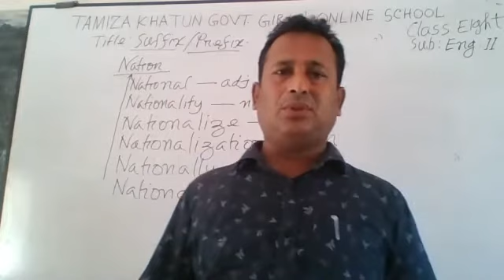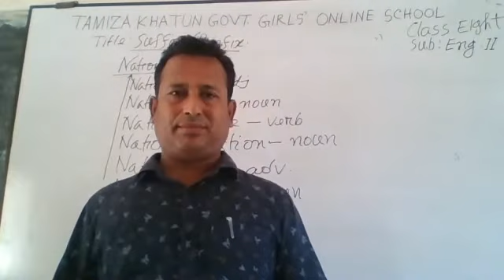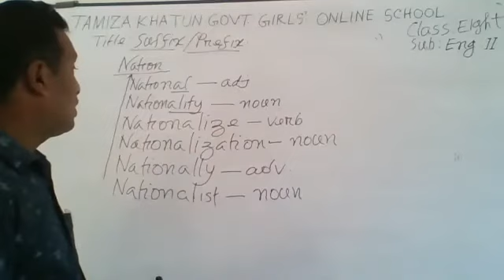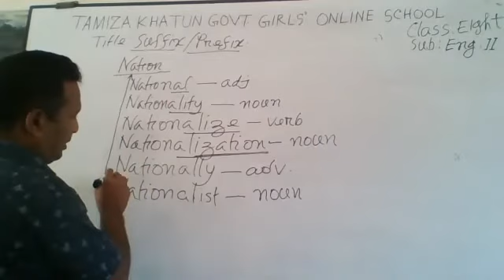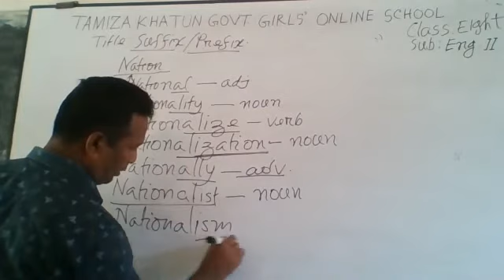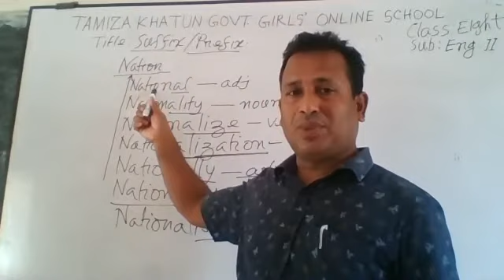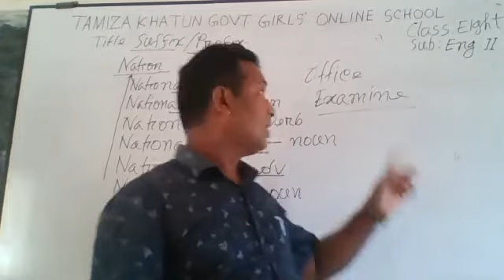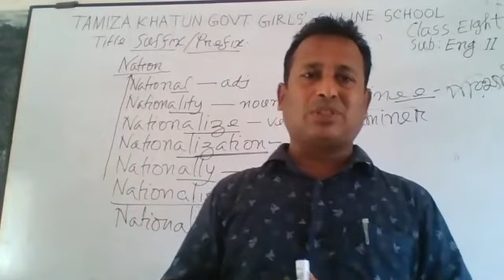Aminul Islam, Asst. Teacher (English)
Class-8, Sub- English 2
Title- Suffix/ Prefix